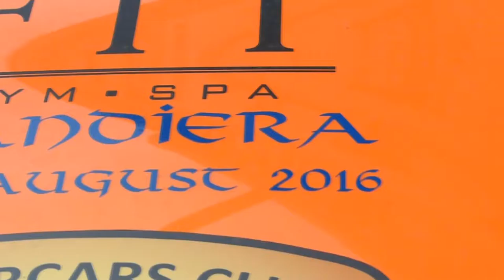Scandiera Rally Aftermovie 2016 -- Supercar Club Arabia (Supercarheaven!)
5 Aventador SV´s, 918, F12 and more
Hamburg, late August 2016. Atlantic Kempinski Hotel...

Song: Flaxo - Riddim

WHAT I USE TO MAKE MY VIDEOS:

Main camera
Standard Lens
New Lens

Second Camera
Third (Backup) Camera

Editing software

Tobias (TvdL FIlms)